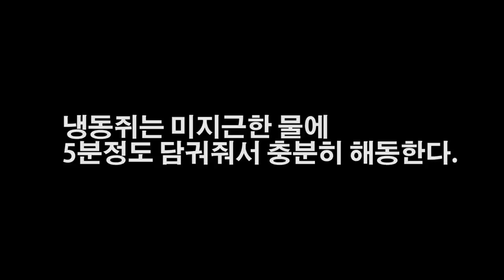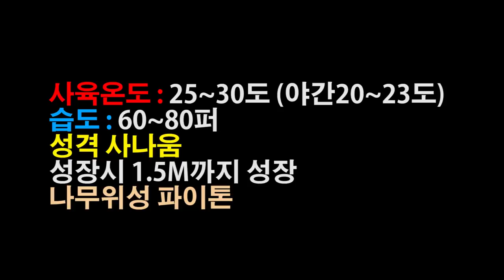명성이 높은 GTP들어 보셨나요?넘나 사나운것~먹이줘볼게요.[정브르]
GTP는 Green Tree Phyton의 약자입니다.
그린 트리파이톤 =  초록나무뱀 이라는뜻인데요~

gtp는 산지마자 정말 다른 매력과 발색을 가지고있습니다.
어떻게 보면 다 똑같지만 잘 들여다 보아야 합니다 .ㅎㅎ!

저는 쏘롱산지가 개인적으로 최고인데요!
사나운 뱀이기 때문에 쉽게 테이밍을 하거나 그러지 못할수도 있으니 주의하세요!